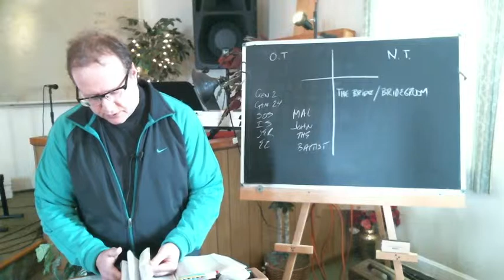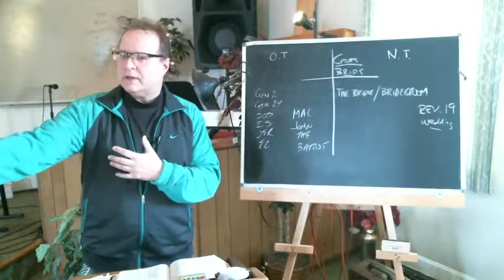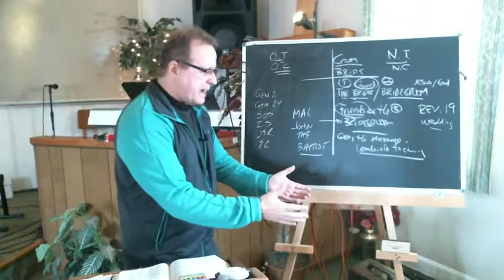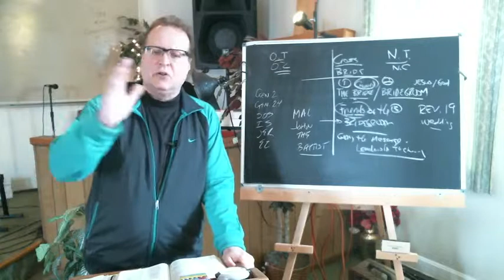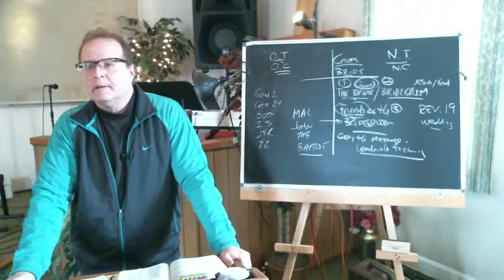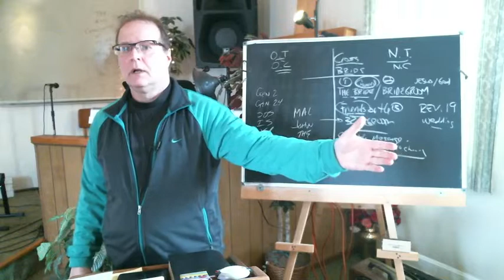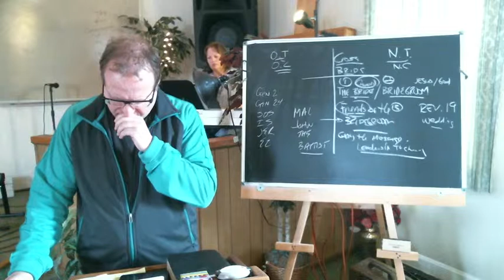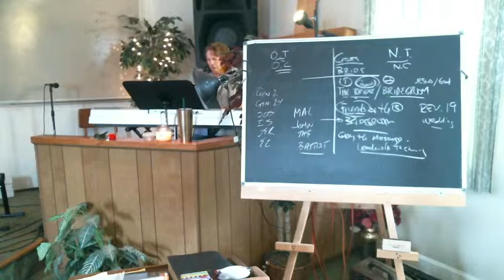The Bride And The Bridegroom - Friends Of The Bridegroom (NT Overview)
The OT. Predicted it, The NT. revealed it and today God has a Bride for His Son. We are the Bride, but we are also the friends of the Bridegroom. Looking at John The Baptist, do we exemplify what it means being FOTBG? The History of the human race from beginning to the end is all about the Bridefgroom and His Bride.